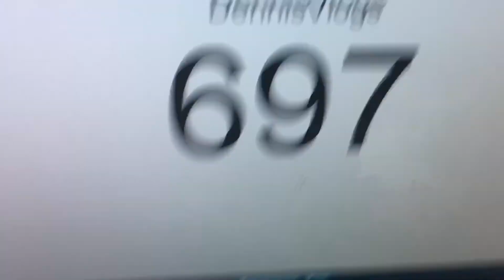:(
A tough day for me... but wanted to take you guys along anyway